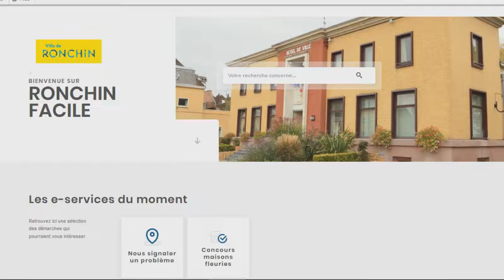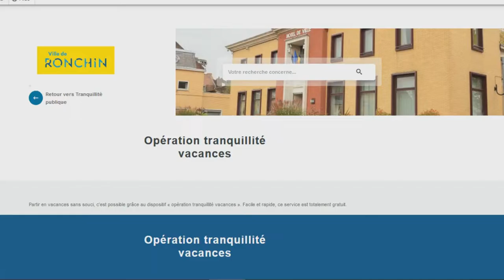Opération Tranquillité Vacances - Ronchin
Partir en vacances sans souci, c’est possible grâce au dispositif « opération tranquillité vacances ». Facile et rapide, ce service est totalement gratuit.